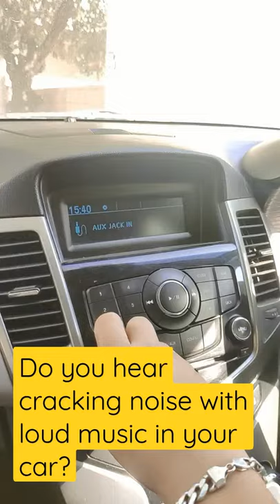How to improve sound quality of your music system?